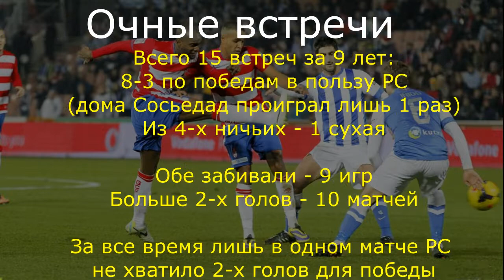Реал Сосьедад - Гранада 10.07.2020 / Точный прогноз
Р. Сосьедад растерял свое преимущество перед преследователями, и теперь даже Гранада может покуситься на 7-е место. Обе команды не в форме, но гости давно не проигрывают на чужих полях. Для Реал Сосьедада победа над Эспаньолом дома может стать толчком для набора очков на своем поле.